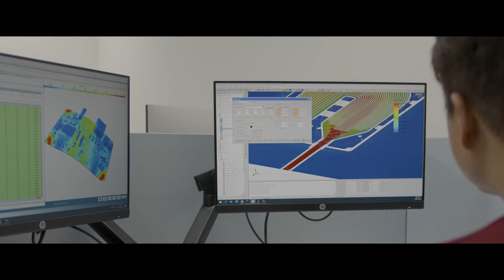Driven by Simulation | Episode 6 Trailer | HL Klemove, Continental, & 3M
The transportation industry is making incredible technological advancements that will change how we get where we’re going. In this episode of Driven by Simulation, HL Klemove, Continental, and 3M show how they are using simulation to develop amazing autonomous vehicle technologies and improve comfort while rigorously assessing risk to help ensure safety.